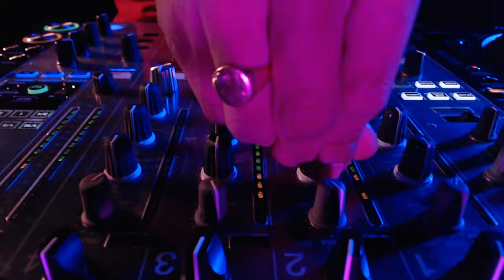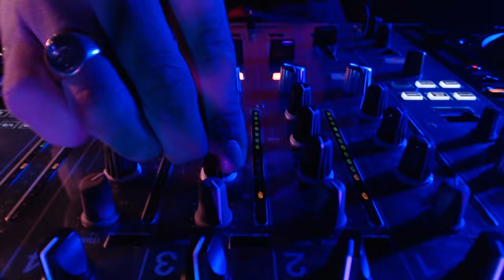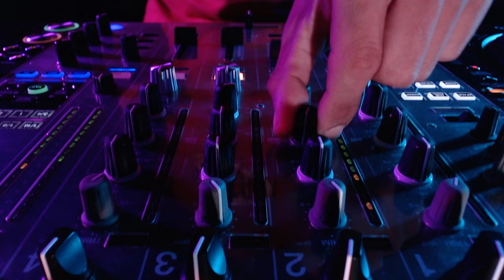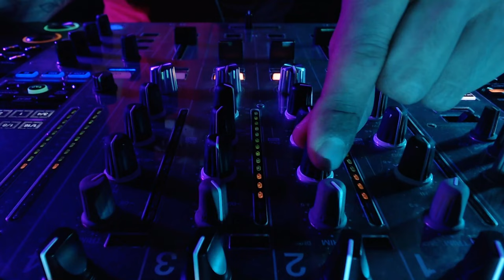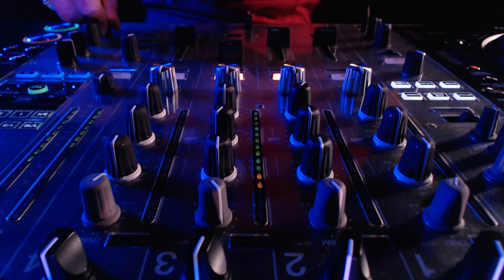LIVE SESSION #1 AFTER HOUSE - DJ NEHUEN LOZANO AFTERTECH HOUSE (@LACZ_OK STYLE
Dejo el video filmado en Prisma Group lleno de bombas producidas por mi amigo y profesor @LACZ_OK , vayan a su perfil a ver todas sus publicaciones, ahi van a poder encontrar tambien nuestro set en formato B2B.